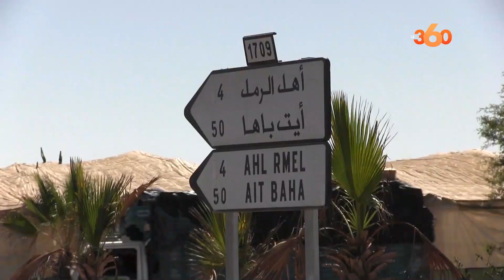قطع الماء على معقل الحوامض بسوس يعصف بالقطاع الفلاحي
وجد فلاحو إقليم تارودانت أنفسهم أمام موقف لا يحسدون عليه، بعد أن عملت وكالة الحوض المائي لسوس ماسة، على قطع الماء القادم من سد أولوز، عن ضيعاتهم الفلاحية، لتوفير هذه المادة لساكنة أكادير الكبير التي تواجه شبح العطش نتيجة ندرة المياه وشح التساقطات المطرية وتراجع حقينة السدود المزودة لها.